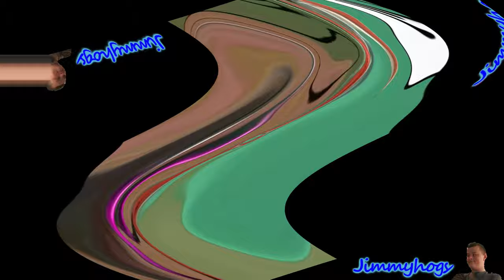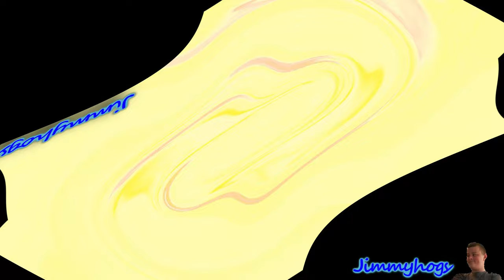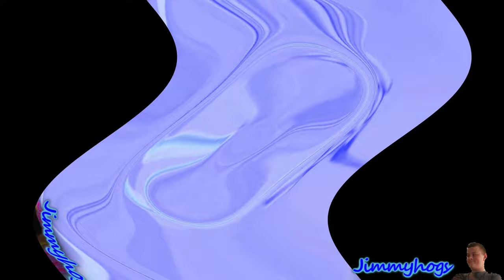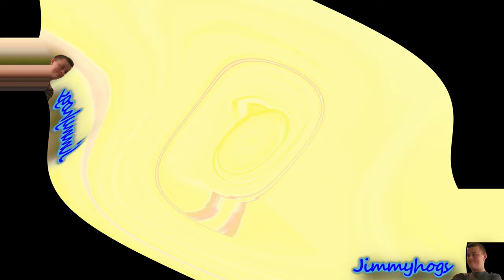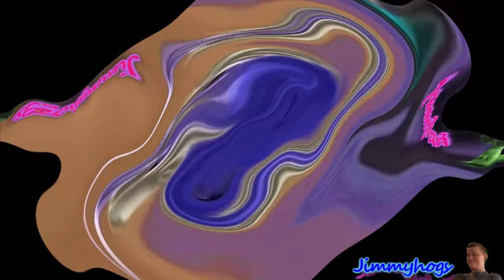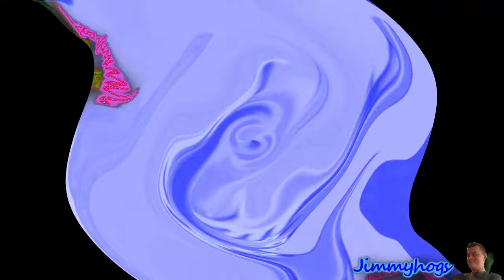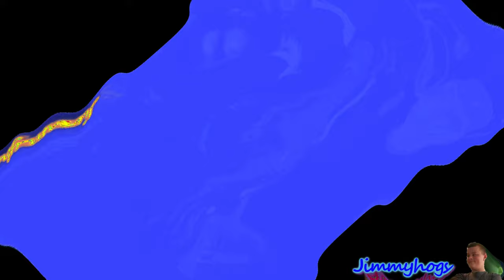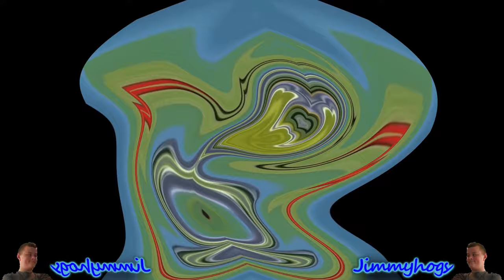Preview 2 Henry Stickmin Triangle Opposite Center Effects Exo^6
| Some information about this video: |
I can't do Exo^7 as it will pass the 12 hour limit.
| Add me on Discord: Jimmyhogs#0001 |
You have been distracted!